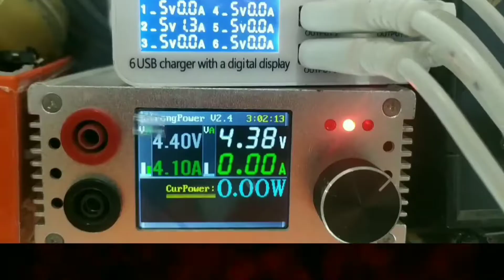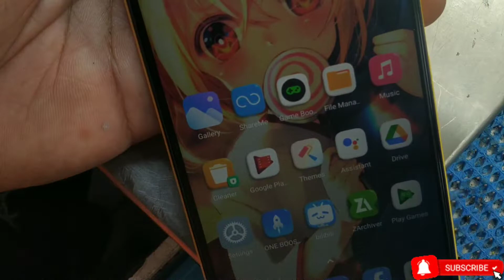Poco M3 Dead Solution Boot Black Screen Won't turn on 😭😭working back to normal tested